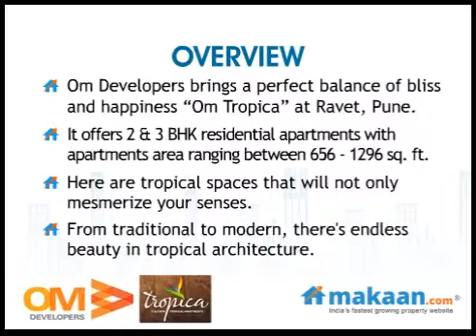Om Tropica by Om Developers in Ravet, Pune, Residential Apartments: Makaan.com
- Makaan.com -- India's fastest growing property website. Take a virtual tour of Om Tropica by Om Developers in Ravet, Pune. 2 & 3 BHK Residential Apartments at Ravet, Pune. Get best deals for Om Tropica in Ravet, Pune.